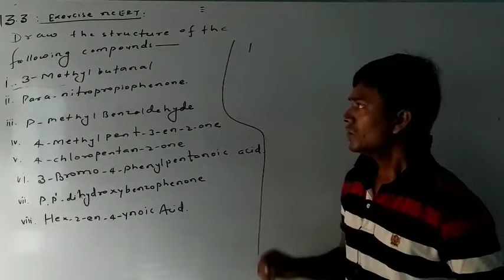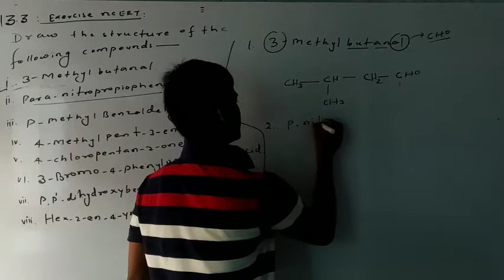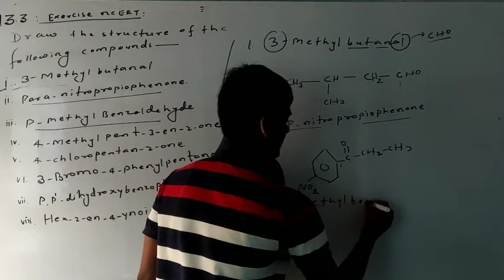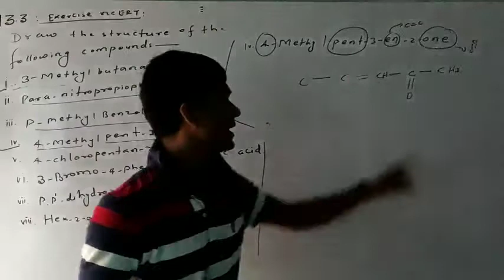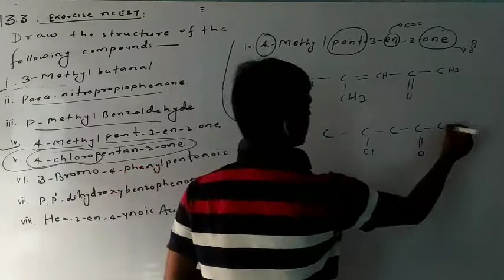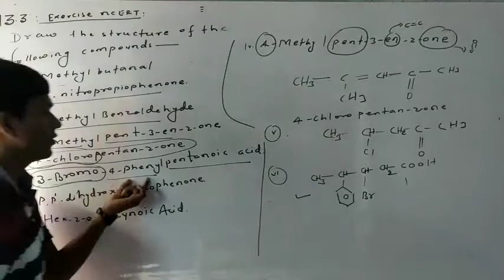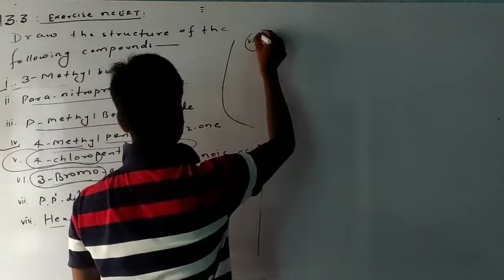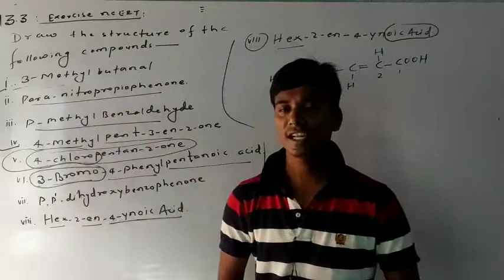Exercise 12.3 chapter- 3 Aldehyde ketone and carboxylic acid